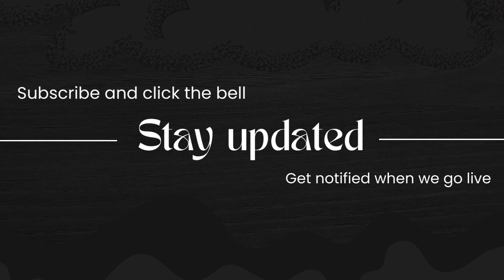Homecoming | Pastor Carl Bishop | Words of Life Tabernacle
Welcome to our Homecoming w/ special guest singers! All are welcome to join us in person or here online! We are so glad you are here today!

Scripture:
2 Samuel 9: 1-10